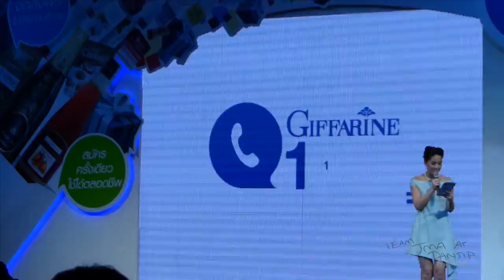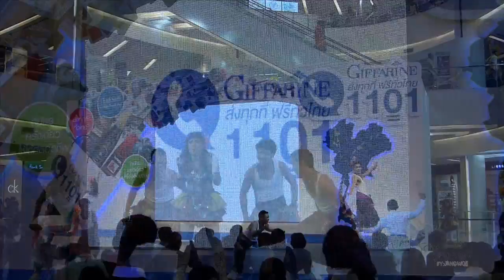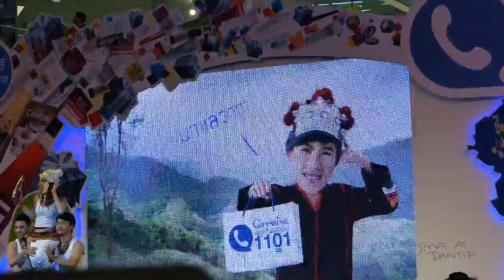เจมส์ มาร์ - กิฟฟารีน 1101 ส่งฟรีทั่วไทย (ช่วงเปิดงาน)